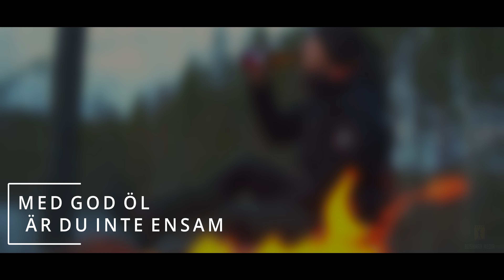BMPCC 4k Minolta MD vintage lens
I shot this promo video for fun. It is not official and the mentioned brewery did not order this video.
Video done entirely on BMPCC 4k with vintage lens. MINOLTA MD 50mm f 1.4 and fotga ND variable filter. Edit and color grading at DaVinci Resolve.